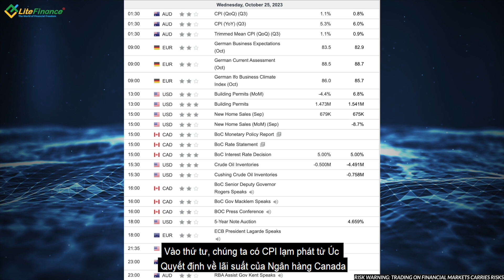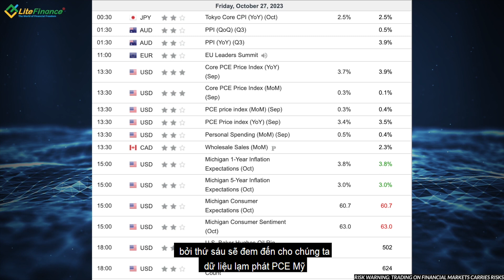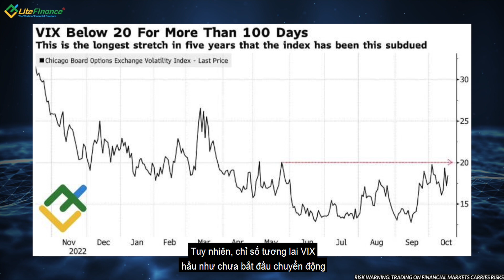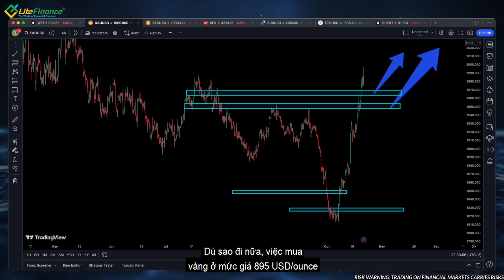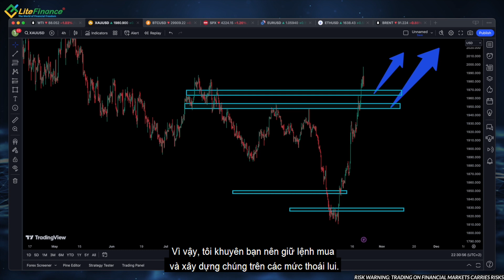Điểm Nóng Forex Tuần 23/10-27/10] Thị trường Forex tuần này có gì mới - Mr. Michal